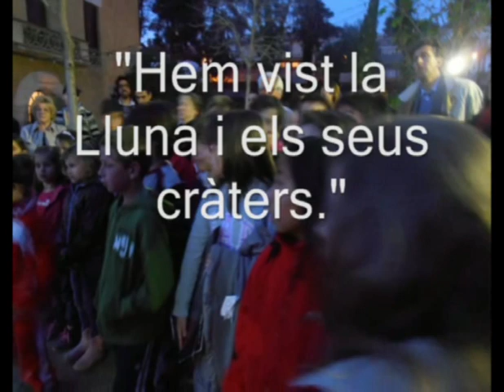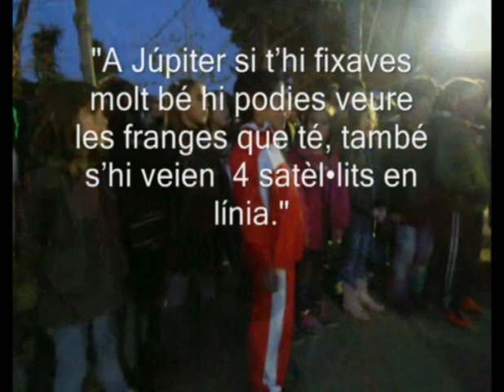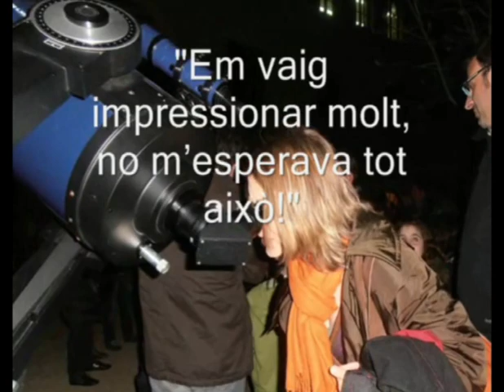Observació dels planetes. Escola Sant Jordi de Vilassar de Dalt. 4t de primària